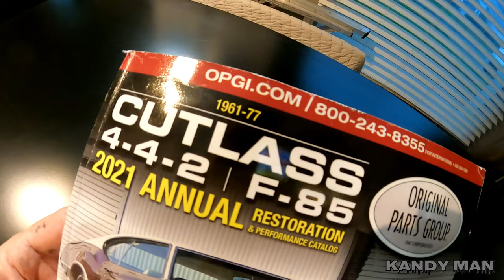STEPS FOR A MIRROR PAINT JOB PART 3